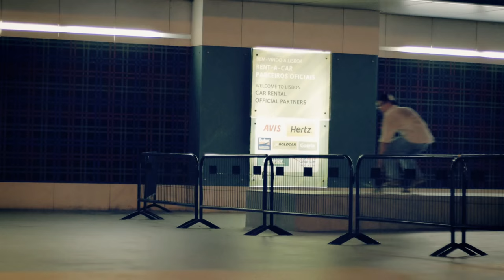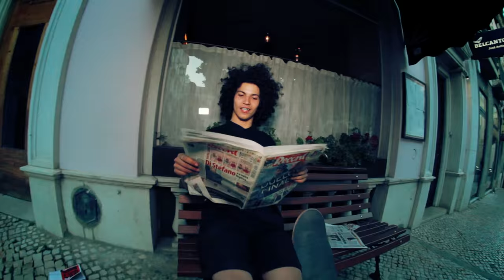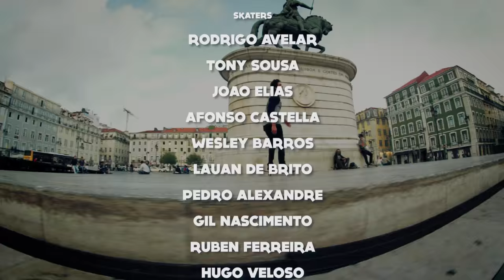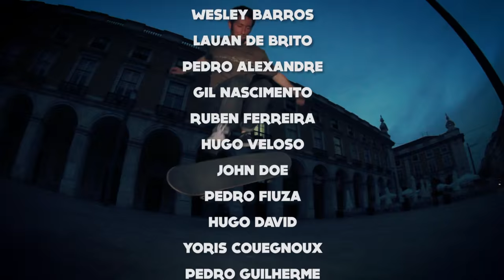THE UNDERDOGS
Another skateboarding film by João Elias

Friends - 00:31
Rodrigo Avelar - 04:35
Tony Sousa - 07:10
João Elias - 09:04
Afonso Castella - 11:14
Wesley Barros - 13:32
Credits -  17:30

ADDITIONAL FILMING:
AFONSO CASTELLA
DUARTE LIMA
EMIDIO SILVA
SBRUGENS
RUBEN CLAUDINO
ARAMAIZERS

SKATERS:
RODRIGO AVELAR
TONY SOUSA
JOAO ELIAS
AFONSO CASTELLA
WESLEY BARROS
LAUAN DE BRITO
PEDRO ALEXANDRE
GIL NASCIMENTO
RUBEN FERREIRA
HUGO VELOSO
JOHN DOE
PEDRO FIUZA
HUGO DAVID
YORIS COUEGNOUX
PEDRO GUILHERME
NOE ALMEIDA
JOSE PALHINHA
EDGAR NETO
MIGUEL FARO
EDUARDO FERREIRA

Thanks to all skaters involved!

Skate for fun!